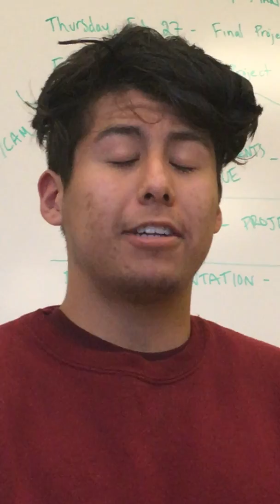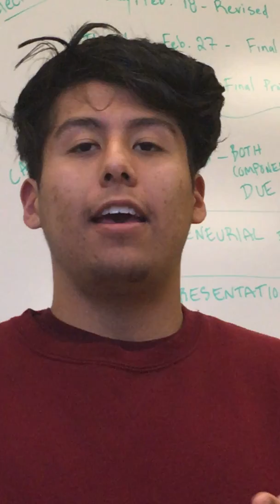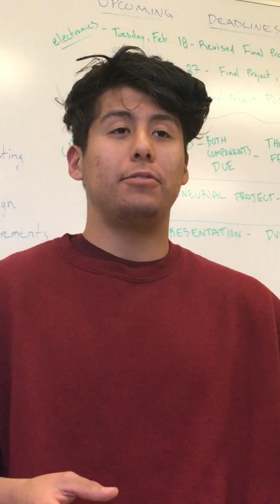North Coast Robotics How to Advance Your Team 2019/2020 Dick Niaz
Things to stay on top of to increase your odds of advancing to higher levels of competition